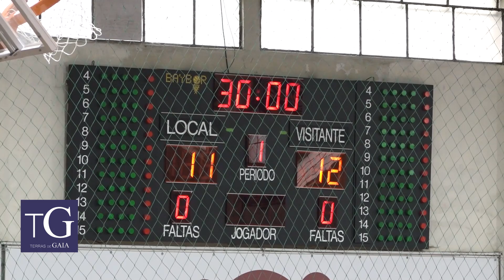Resumo: FC Gaia surpreende insulares no último suspiro de jogo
O Futebol Clube de Gaia recebeu neste sábado o Madeira SAD, em jogo a contar para a 27ª jornada do campeonato nacional de andebol 1. Um duelo, onde a equipa da casa se apresentou em grande forma, tendo conseguido empatar a partida 28 golos no último suspiro do jogo.